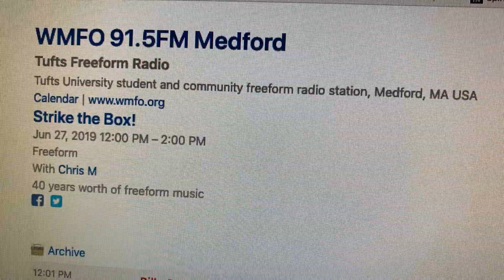July 10, 2019